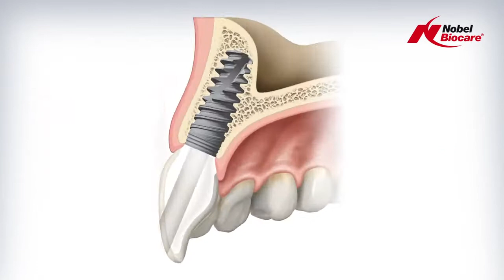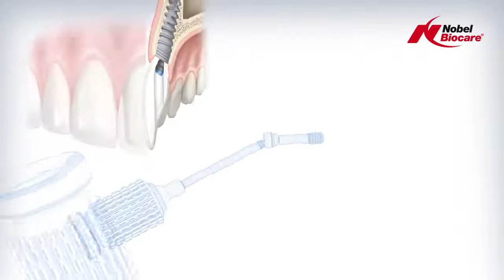NobelProcera ASC (Angulated Screw Channel) Implant Crown or Bridge w/OmniGrip Screwdriver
Friendship Dental Laboratories, Inc. is a Full-Service, Family-Owned & Operated facility located in Rosedale, Baltimore County, Maryland.

Our Diamond partnership with Nobel Biocare makes us unique in the industry. We are one of the few labs in the Mid-Atlantic Region with the latest version of NobelDesign software & 2G Scanner. This allows us to produce NobelProcera® ASC (Angulated Screw Channel) Bridge Solutions up to 5 units.

Benefits of ASC Solutions with a Diamond Nobel Partner:

1. Authentic, OEM parts significantly decrease opportunities for implant failure.
2. Diamond-Like Carbon (DLC) Coated Screw generates higher preload values than a standard Titanium screw.
3. Confidently use customized zirconia abutments in the posterior, thanks to a unique metal adapter.
4. High patient satisfaction with improved esthetics & optimized occlusal function.
5. Simple, fast, cost-effective protocol.

Solve your esthetic challenges for screw-retained solutions in the anterior & improve occlusal access & function in the posterior, with the option to place the screw access hole anywhere between 0° & 25° in a 360° radius.

Call us with any questions or to schedule a pickup. Our team looks forward to working with you on your next implant case.